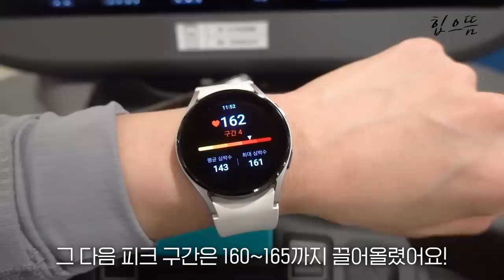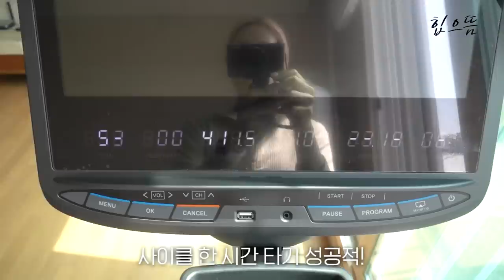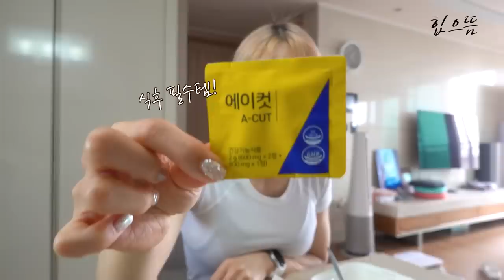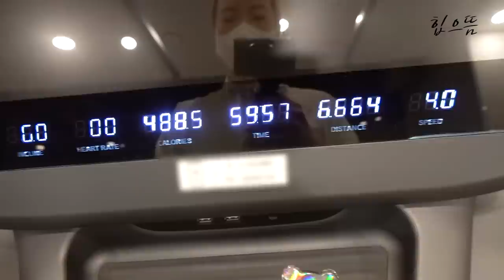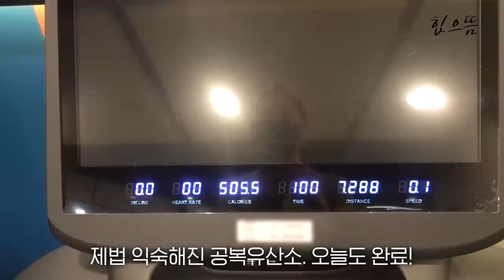Vlog) 공복 유산소 진짜 효과 있을까?